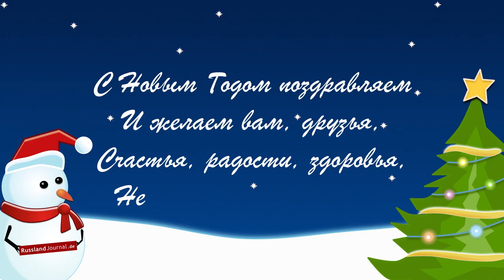Neujahrsgrüße auf Russisch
Gedicht mit russischen Neujahrsgrüßen

С Новым Годом поздравляем
И желаем вам, друзья,
Счастья, радости, здоровья,
Нежности, любви, добра!

Deutsch (siehe Untertitel):
Wir gratulieren zum Neuen Jahr
Und wünschen Euch, Freunde,
Glück, Freude, Gesundheit,
Zärtlichkeit, Liebe und das Gute!

English (see subtitles):
We felicitate on New Year
And wish you, friends,
Happiness, joy, health,
Tenderness, love, goodness.

Español (vea subtítulos):
Les felicitamos el Año Nuevo
Y les deseamos, amigos,
Felicidad, alegría, salud,
Ternura, amor, (mucho) bien.

Ein frohes neues Jahr wünscht RusslandJournal.de!